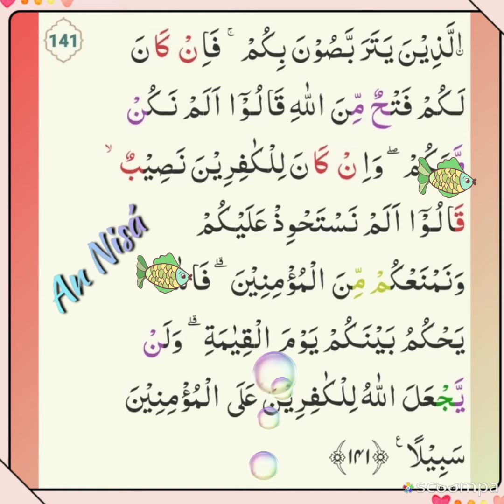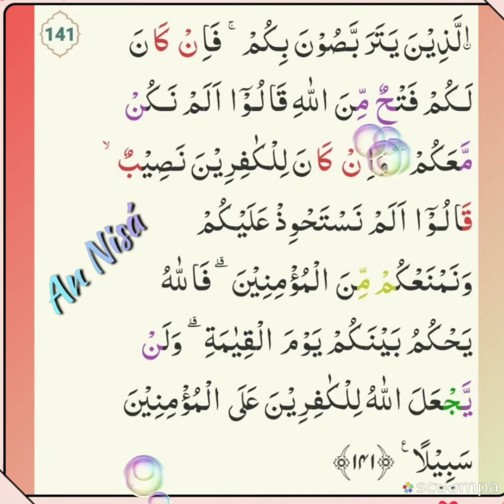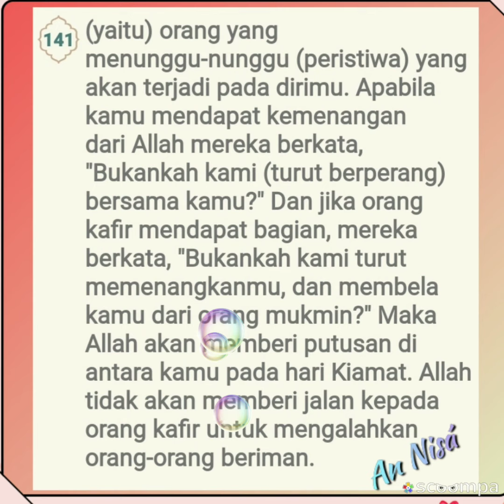004:141 Al Husari